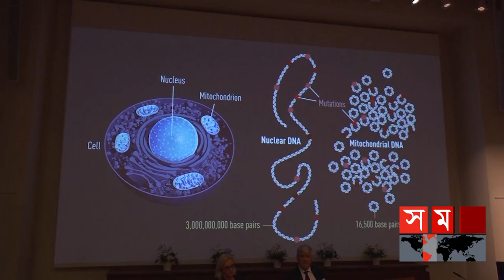চিকিৎসা শাস্ত্রে বাবার পর এবার ছেলের নোবেল জয় | Svante Paabo | Sune Bergstrom | Nobel Prize 2022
চিকিৎসা বিজ্ঞানে এ বছর নোবেল পুরস্কার জেতেন সুইডিশ বিজ্ঞানী সভান্তে প্যাবো। বিলুপ্ত হোমিনিন জিন এবং মানব বিবর্তন নিয়ে গবেষণার জন্য অর্জন করেন পুরস্কার।  এর আগে, ১৯৮২ সালে চিকিৎসা শাস্ত্রে নোবেল পুরস্কার পেয়েছিলেন তার বাবা সুন বার্গস্ট্রম।